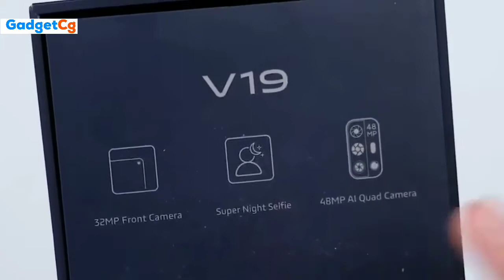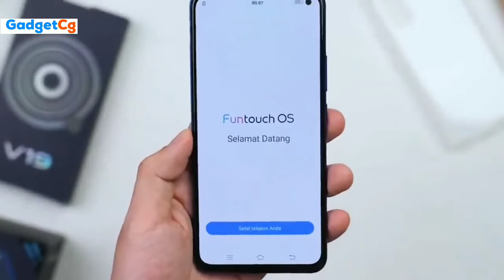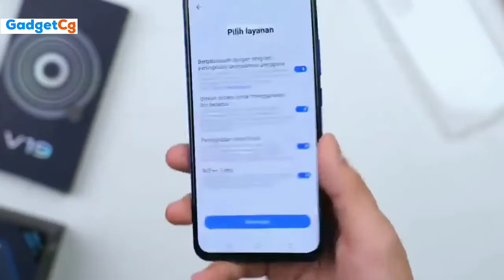Vivo V19 Unboxing | 6 Cameras,6 Perspectives 📷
In this video we are going to unbox and take a first look  at the latest vivo v19  whose price in pakistan is rs 59,999. Vivo V19 has its focus on cameras and it comes with quite a lot of camera modes.